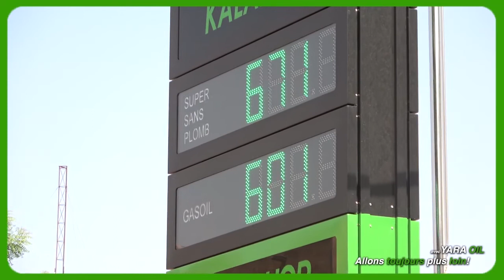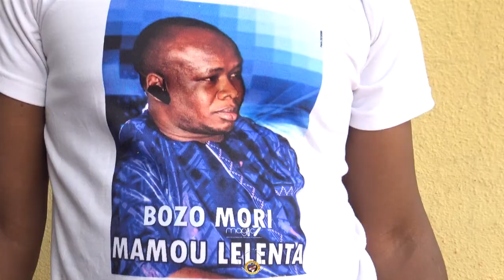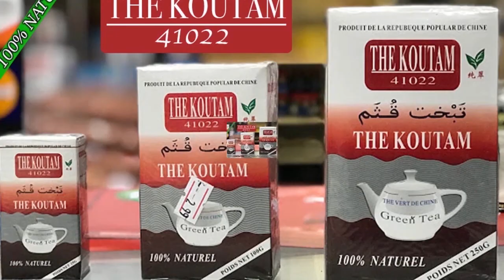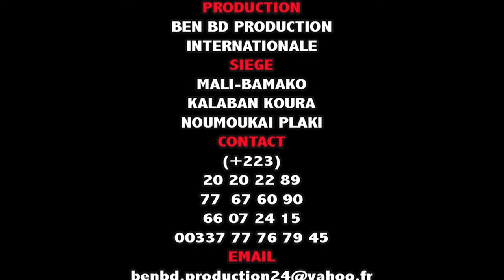GRAND SACRIFICE DU GRAND MARABOUT MAMOU LELENTA BOZO MORYParti 3 Par BEN BD PROD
Le Grand Sacrifice pour la Paix au Mali PARTIE 3
LE GRAND SACRIFICE POUR LA PAIX AU MALI ET LA DEMONSTRATION DU POUVOIR DU PLUS GRAND mARABOUT AU MALI MAMOU LELENTA ( BOSSO MORY ) Le meilleur MARABOUT du Mali qui travail en toute vérité avec sincérité avec ces patients, Bosso Mory Mamou Lelenta viens d'une très grande famille Marabout Bosso de Ségou qui est très très renommé dans la région et au Mali et aujourd'hui avec leurs pouvoirs de biens faite ils sont reconnus partout dans le monde entier grace à l'enfant produise Mamou Lelenta ( Bosso Mory ) pour la vrais solution à tout vos problèmes par tout dans le monde entier contacts du grand Marabou: 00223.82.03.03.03 / 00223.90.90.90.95 Pour la Démonstration et Pouvoir de Mamou Lelenta le Bosso Mory pour vous
Licence